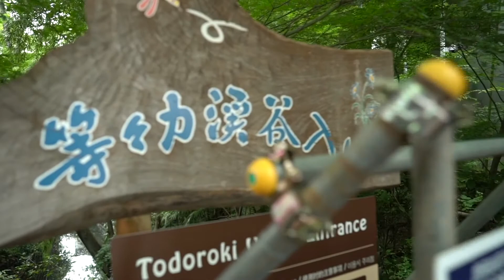週末探検活動！⑼ 等々力渓谷〜等々力不動尊 20200627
等々力渓谷は東京23区内で唯一の渓谷です。総延長１kmに及ぶ濃緑の自然は大都会東京都民の癒しのスポットになっています。東急大井線、等々力駅から南に歩いて３分ほど、成城石井の脇道を進んで行くとゴルフ橋という歴史のある橋にたどり着きます。ゴルフ橋脇の階段を下ると渓谷沿いに散策路があります。自然は天然でガチなのですが、遊歩道があるおかげで装備は何もなくてもいけます。